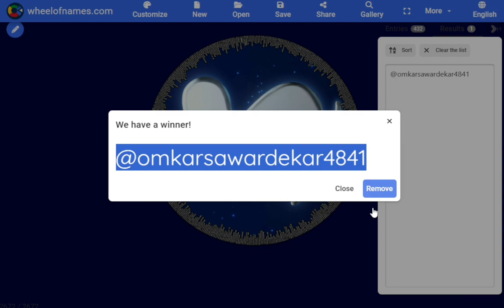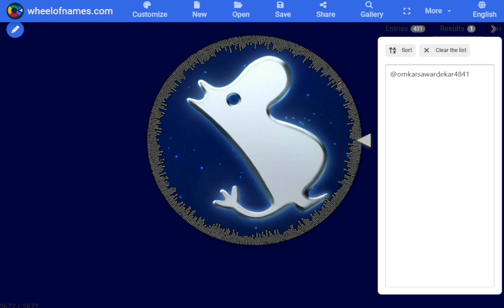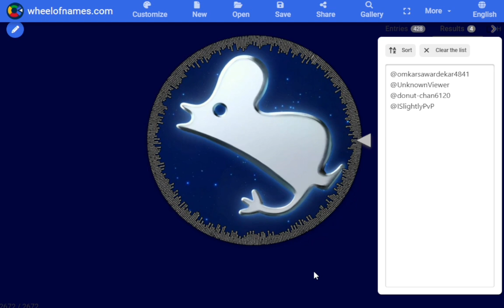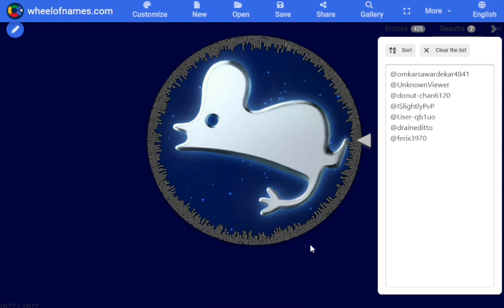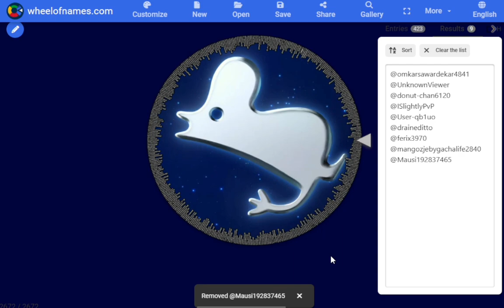ad Season of Moomin giveaway results - Sky: Children of the Light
We had 389 entries and 10 passes to give away.
I will be contacting you for your discord handles through the comments of the original video shortly.

- Through discord, I will send you a SkyCode (a unique code used to add people in-game).
- We will discuss a time that works for both you and me to meet in-game and to gift the pass.
- Be aware that gifting In App Purchases (IAPs) is only possible in-game after being friends for at least 3 days.
- Winners will be contacted by only my YouTube Account (MaelstromSky). There are no other accounts.